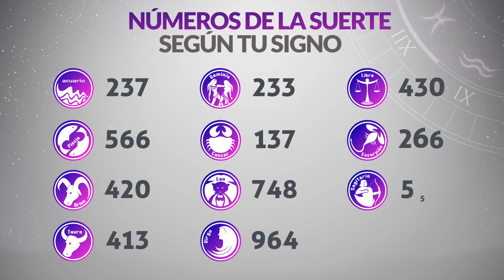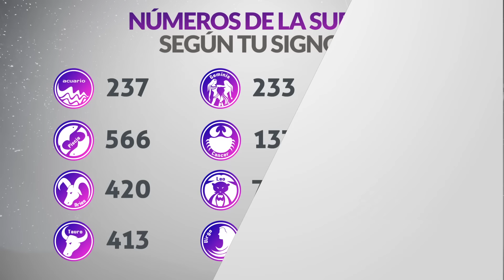Resultados Lotería de CUNDINAMARCA y TOLIMA Lunes 10 de Mayo de 2021 | PREMIO MAYOR 😱💰🚨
Resultado de la loteria de Cundinamarca Lunes 10 de Mayo de 2021
Resultado de la loteria del Tolima Lunes 10 de Mayo de 2021
Loteria de Cundinamarca 10 de Mayo
Loteria del Tolima 10 de Mayo
Premio mayor Loteria de Cundinamarca 10 de Mayo
Premio mayor Loteria del Tolima 10 de Mayo
Resultado de la loteria de Cundinamarca diez de mayo
Resultado de la loteria del Tolima diez de mayo